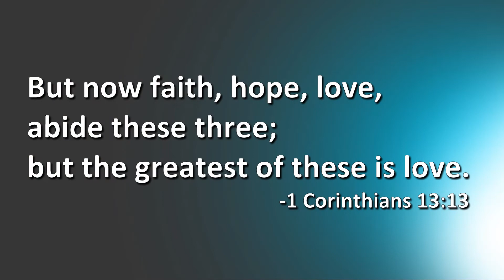The Greatest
Join us Sunday Morning at 10:15 am!